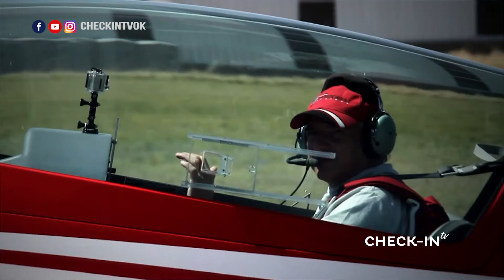¡AEROATELIER, todas sus atracciones! - CHECKIN-TV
¡AEROATELIER, todas sus atracciones! ¿No te parece de lo más emocionante?

Experiencias únicas en la vida que son muy especiales. En este increíble lugar podés hacer experiencias de parapente, vuelos, saltos y también asombrarte con las diferentes aeronaves. ¡Nos fascina!

CHECKIN TV - 275 - AEROATELIER 2